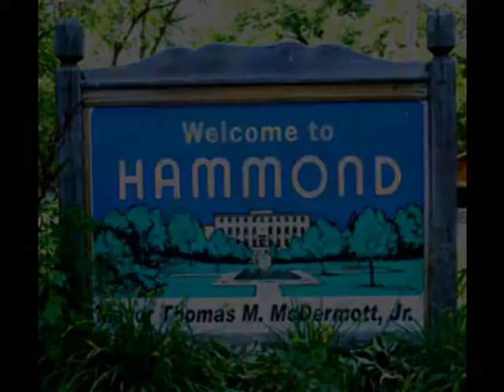The Pope and His Cardinal taste the magic mushroom to figure out what the hell is wrong with the USA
The guys from Homos in Hammond in Indiana have a visit from the Pope and His favorite Cardinal who find a basket of herbs and magic mushrooms and discover there is a world beyond the Vatican, the asshat Trump and the current pandemic and that we all need to take a breath and calm ourselves.